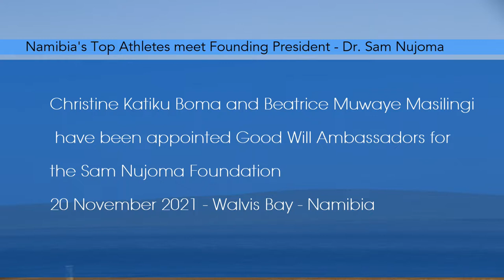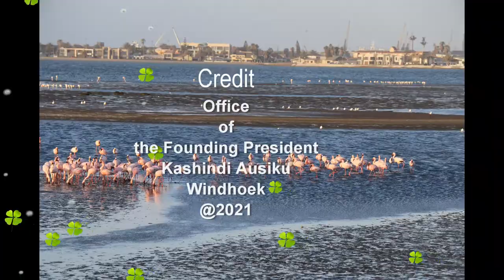Christine Katiku Boma, Beatrice Muwaye Masilingi and Henk Botha - Walvis Bay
Namibia's top athletes Ms Christine Katiku Boma (18)  and Beatrice Muwaye Masilingi 918) accompanied by the Mentor/Coach Henk Botha paid a Courtesy Call on HE Excellency Dr. Sam Nujoma, First President of the Republic of Namibia in Walvis Bay. At the event the Founding President appointed the two athletes as Good Will Ambassadors for the Sam Nujoma Foundation.